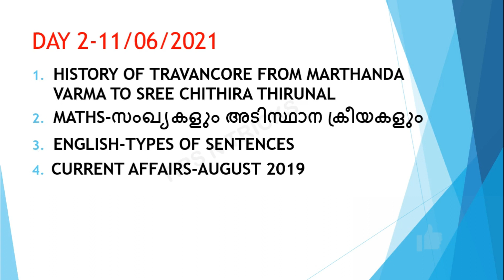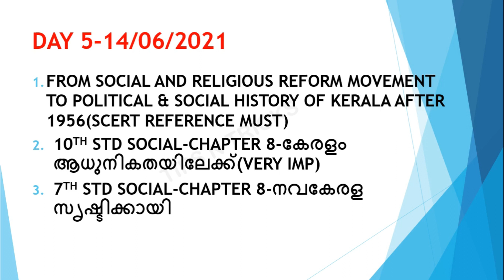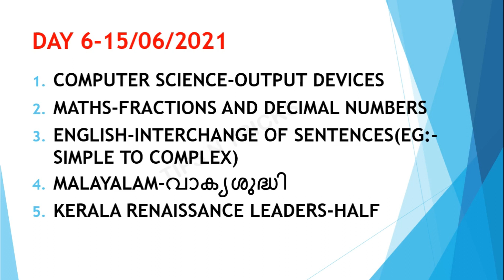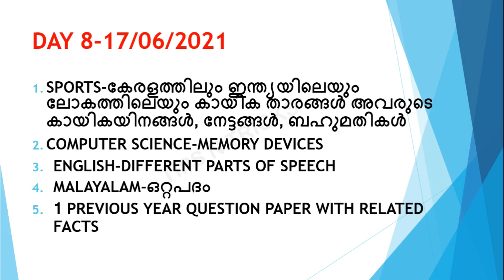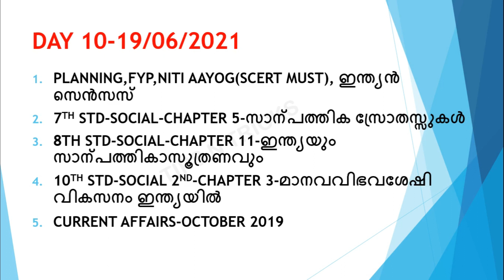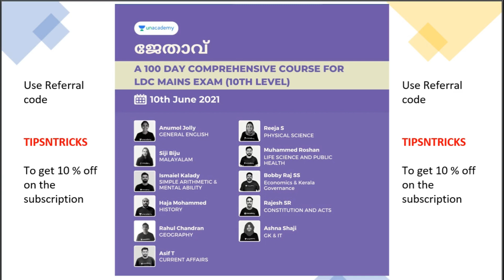LDC MAINS | 75 DAYS TIMETABLE | അടുത്ത 10 ദിവസം പഠിക്കേണ്ട ടോപ്പിക്കുകൾ | TIPS N TRICKS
Batch courses:

12th ലെവൽ പ്രിലിംസ് പരീക്ഷ കഴിഞ്ഞു. ഇനി മെയിൻസ് പരീക്ഷക്കായി തയ്യാറെടുക്കാം അതിനായി ഒരു അടിപൊളി അവസരം

എല്ലാവരും കാത്തിരുന്ന സെക്രെട്ടേറിയറ്റ് അസിസ്റ്റന്റ് പരീക്ഷക്കു വേണ്ടി ഇനി  120 ദിവസം കൊണ്ട് തയ്യാറാകാം...

ദൗത്യം: A 120 Day Batch for Secretariat Assistant Exam

10th ലെവൽ പ്രിലിംസ് പരീക്ഷ കഴിഞ്ഞു... ഇനി മെയിൻസ് പരീക്ഷക്കായി തയ്യാറെടുക്കാം അതിനായി ഒരു അടിപൊളി അവസരം..

*ജേതാവ് : A 100 Days Batch Course for LGS Mains Exam (10th Level)

K- TET Category 1 & 2 ന് വേണ്ടി തയ്യാറെടുക്കന്നവർക്ക് ഒരു മികച്ച അവസരം...

*A 60 Day Batch Course for K-TET Category I

10th ലെവൽ Mains(LDC/LGS), Degree level Prelims, Secratariat level, HSA, K-TET പരീക്ഷകളുടെ സിലബസ് പൂർണമായി കവർ ചെയ്യുന്ന കോഴ്സുകൾ Unacademy Plus subscription-ലൂടെ ലഭിക്കുന്നതാണ്!

10th Mains പരീക്ഷകൾക്ക് തയ്യാറെടുക്കുന്നവർക്ക് ഇതാ ഒരു അടിപൊളി ടെസ്റ്റ് സീരീസ്. June 1st മുതൽ  Monday to Saturday ദിവസവും രാത്രി 10 മണിക്ക്.

Unacademy Plus subscription benefits:
1. Learn from your favourite teachers
2. Dedicated DOUBT sessions
3. One Subscription, Unlimited Access
4. Real-time interaction with Teachers
5. You can ask doubts in the live class
6. Download the videos & watch offline